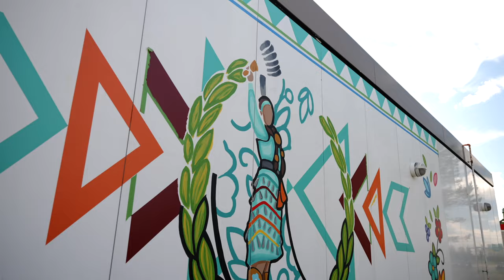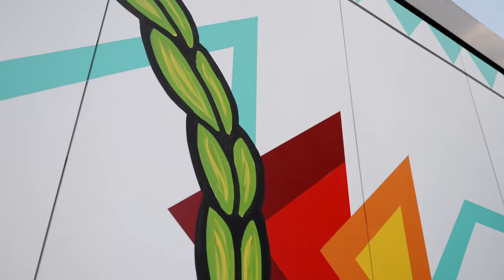Tristen Jenni and her mural, "Healing"